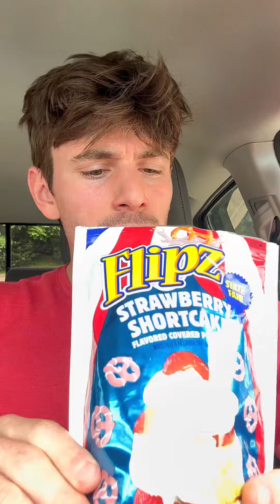New Flipz State Fair Strawberry Shortcake & Churro Covered Pretzels Review